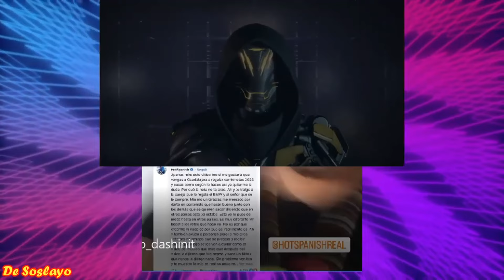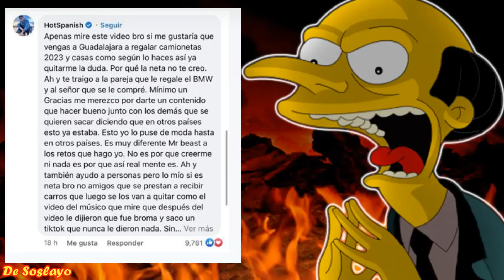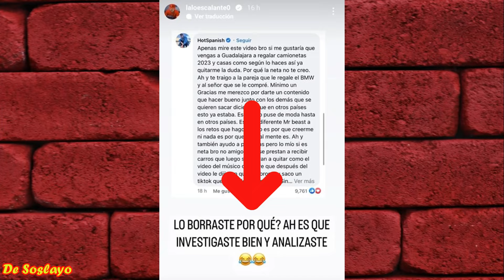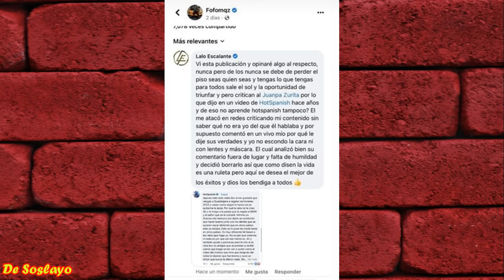❌️AMIGO DEL PIRATA DE CULIACAN EXPONE A HOTSPANISH | HOTSPANISH ESTAFAS | EXPONIENDO A HOTSPANISH